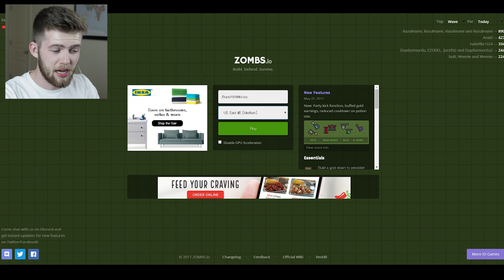EPIC BASE HOLDS BACK DEMON BOSS?! | Zombs.io (BEST STARTING STRATEGY)